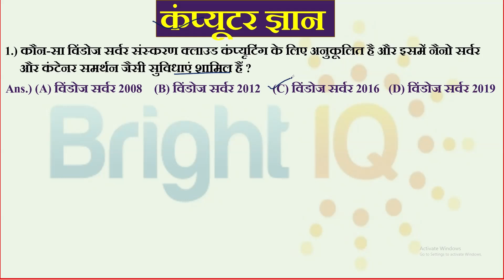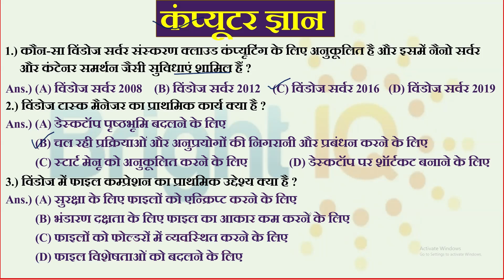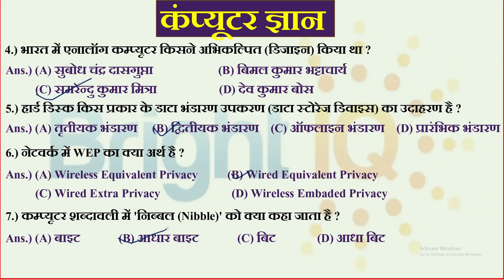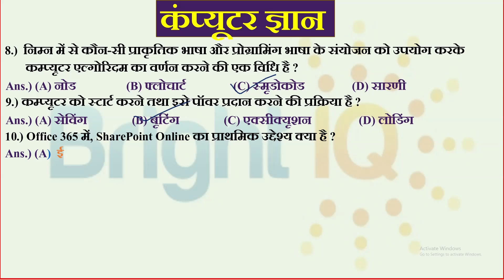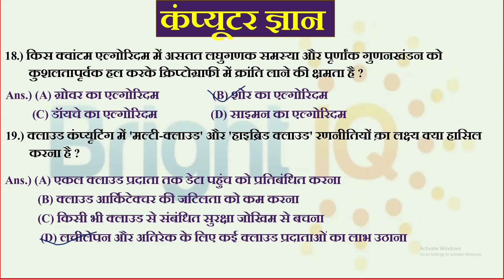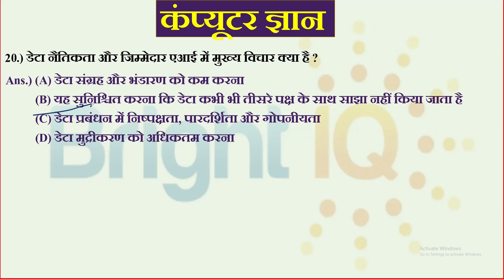JSSC CGL संपूर्कण कम्प्यूटर || 20 + Quetions || UDHAN PUBLICATION (By DSP Ki Paathshala)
JSSC CGL PRACTICE SET ALL COMPUTER
Jssc cgl all computer from udhan book
jssc cgl most popular question from computer
jssc cgl computer mcq and concept and all previous years question
jssc cgl computer all previous years question with concept
computer for jssc cgl all vvi question
jssc cgl computer all previous years question with basic concept
jssc cgl computer with basic concept
jssc cgl all computer mcq and concept
jssc cgl practice set - 2 computer
Jssc cgl computer paper 3 all vvi question
must important question from computer for jssc cgl
all vvi question with concept for jssc cgl 2024
Computer all vvi question for jssc cgl
jssc cgl paper 3 all practise set 1 by miss sandhya
all about the jharkhand for jssc cgl paper 3
practice set for jssc cgl paper 3
UDHAN PRACTICE SET (By DSP Ki Paathshala)
UDHAN PRACTICE SET 5 (By DSP Ki Paathshala)
UDHAN PRACTICE SET 5 paper 3 (By DSP Ki Paathshala)
UDHAN PRACTICE SET 5 (By DSP Ki Paathshala) computer
Brightiq
Jharkha सेट प्रैक्टिस 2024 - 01
|| Set Practice Jharkhand GK ||
JSSC-CGL झारखंड GK jssccgl 😍
JSSC-CGL सेट प्रैक्टिस 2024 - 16
JSSC-CGL सेट प्रैक्टिस 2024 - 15
|| Set Practice‪@Study4Goals‬  Jharkhand GK ||
JSSC-CGL झारखंड GK
JSSC-CGL सेट प्रैक्टिस 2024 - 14
JSSC-CGL झारखंड GK
JSSC-CGL सेट प्रैक्टिस 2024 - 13
|| JSSC-CGL झारखंड GK
JSSC-CGL सेट प्रैक्टिस 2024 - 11
|| JSSC-CGL झारखंड GK
jssccglJSSC-CGL सेट प्रैक्टिस 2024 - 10
|| JSSC-CGL झारखंड GK
jssccgJSSC-CGL सेट प्रैक्टिस 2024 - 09
jssccglJSSC-CGL सेट प्रैक्टिस 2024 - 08
JSSC-CGL झारखंड GK
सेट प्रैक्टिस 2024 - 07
JSSC-CGL झारखंड GK
 Jssc cgl सेट प्रैक्टिस 06(2024)

झारखंड GK MCQ
झारखंड GK MCQ previous year question
jharkhand gk MCQ previous year question mcq
jharkhand si mcq previous year question
jharkhand gk
jharkhand top MCQ previous year question
jssc cgl का set Practice
jssc cgl का सेट प्रैक्टिस
jssc mcq previous year question
jharkhand gk question bank
practice set previous year